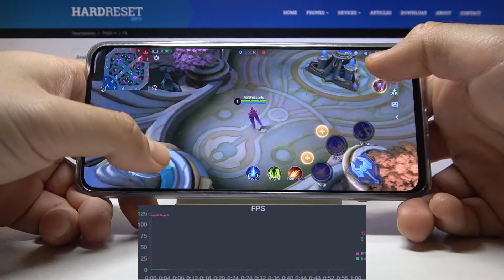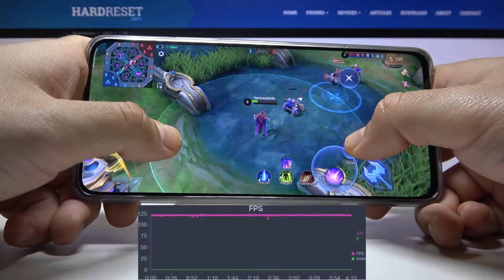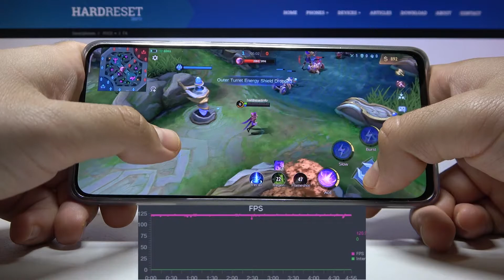POCO F4 - Mobile Legends | Gaming TEST + FPS GRAPH | AMOLED, 120Hz | 6GB RAM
Today we're going to check the smoothness of POCO F4 during the Mobile Legends Game test. If you want to get to know this device before buying it, be sure to check out our video and many others on our channel!

OS Android 12, MIUI 13 for POCO

How Mobile Legends works on POCO F4? How Mobile Legends works on POCO F4? How to play Mobile Legends on POCO F4? How Mobile Legends is running on POCO F4? How to check performance of Mobile Legends on your POCO F4?